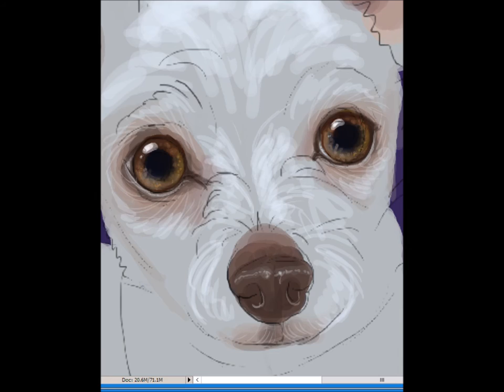Chihuahua portrait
Watch me paint a Chihuahua named Bandit. I've not perfected the art of in process videos but these practice videos are helping me see what works and what doesn't while still giving people a window into my studio. :)